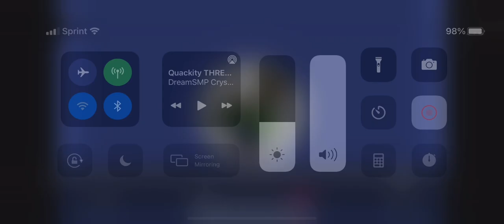An announcement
This was record yesterday sry.